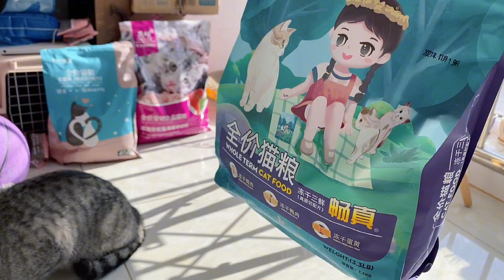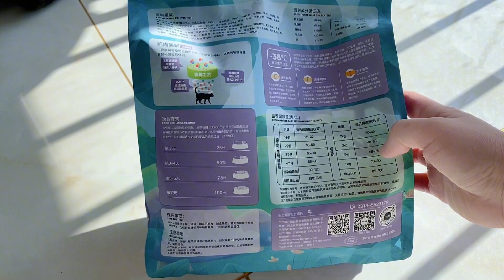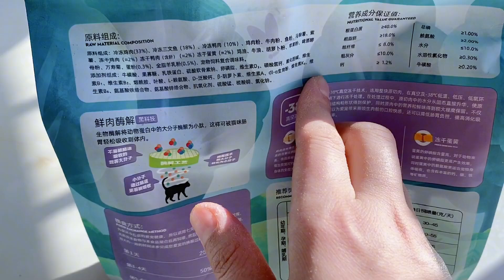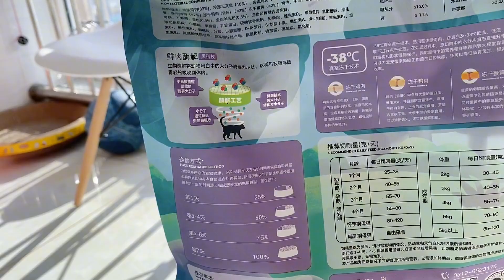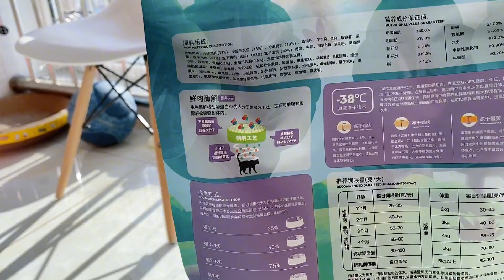大胖和小乖的碗挨着碗，这么近距离，是不是和好了？